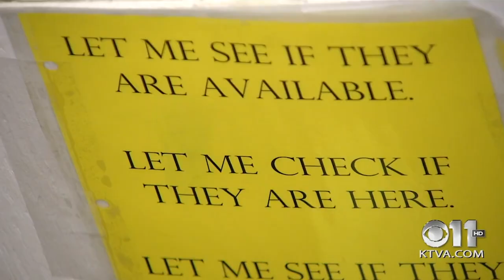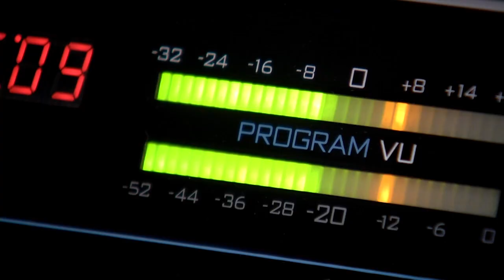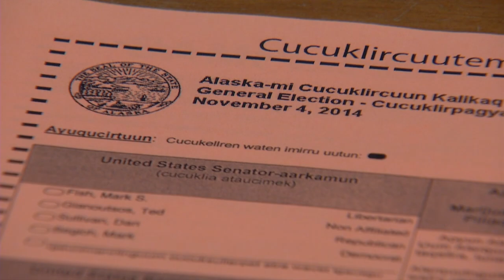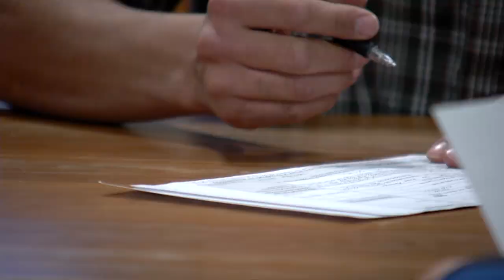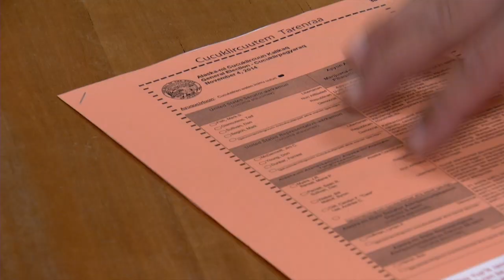BEST PHOTOJOURNALISM - Alaska Press Club - JACOB CURTIS